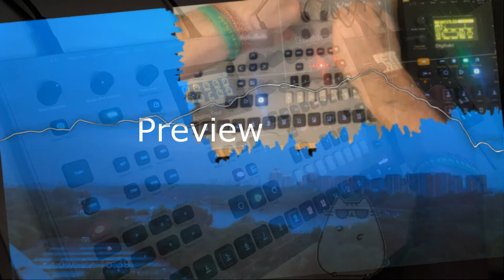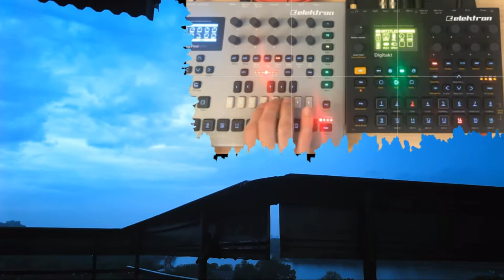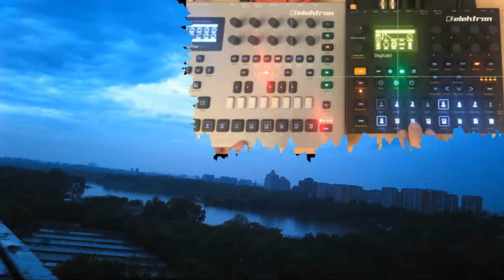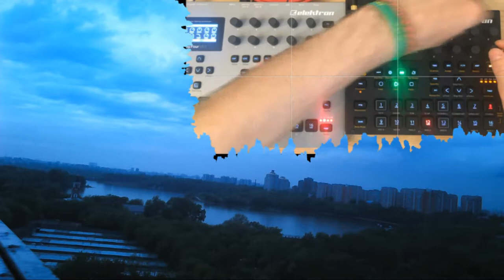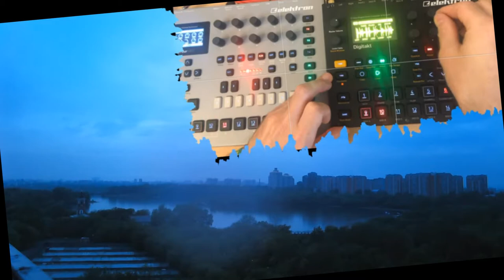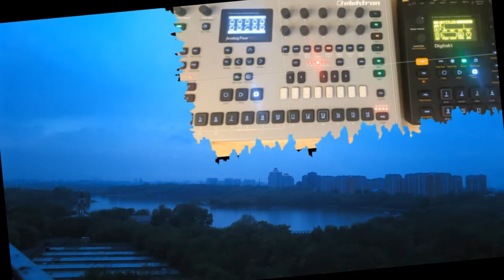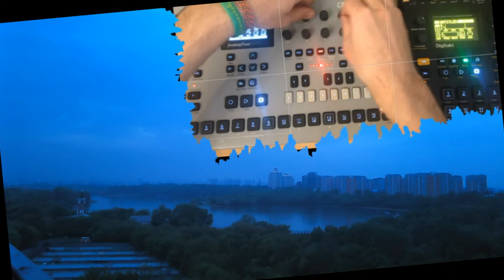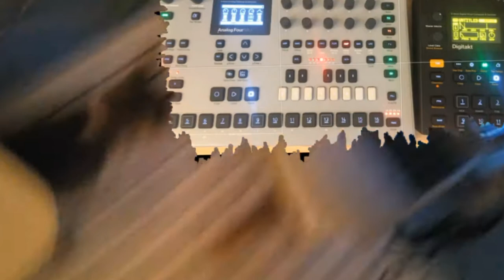Live Гроза 2 ч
Music is a change of silence